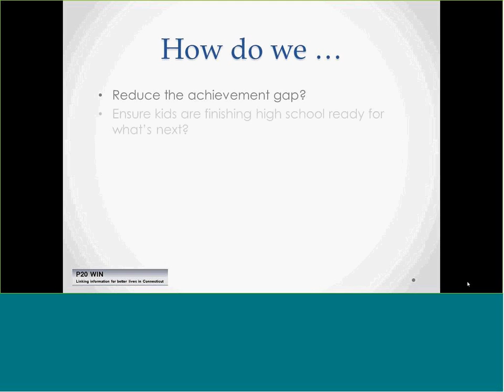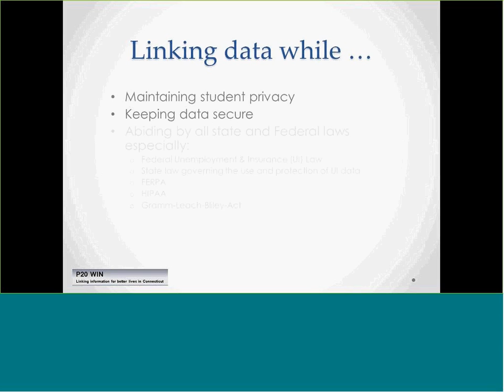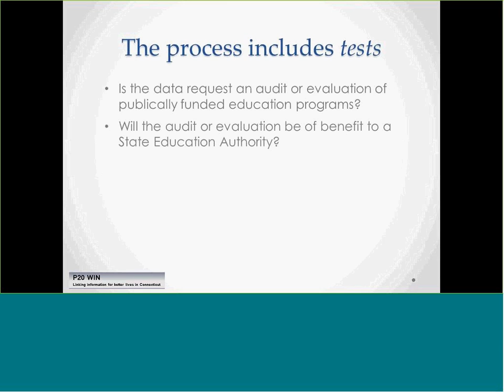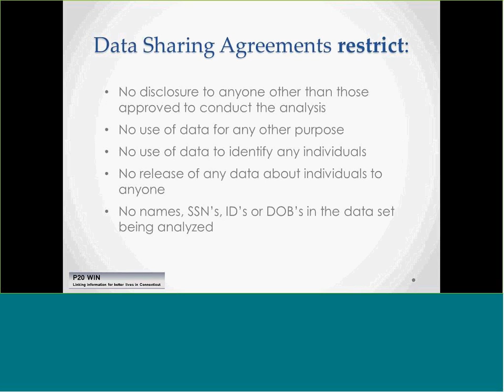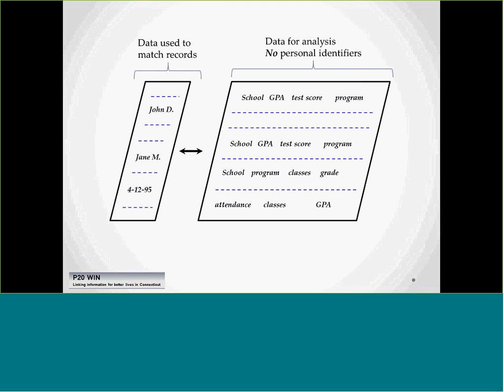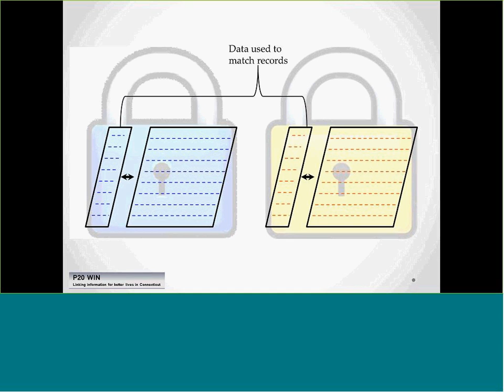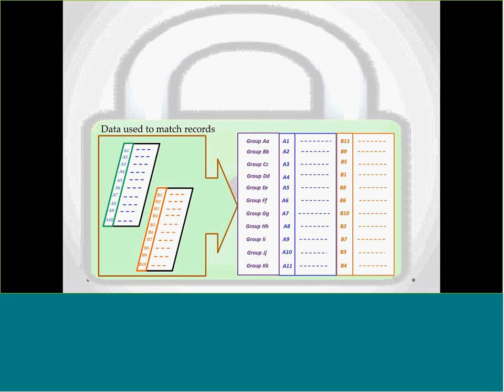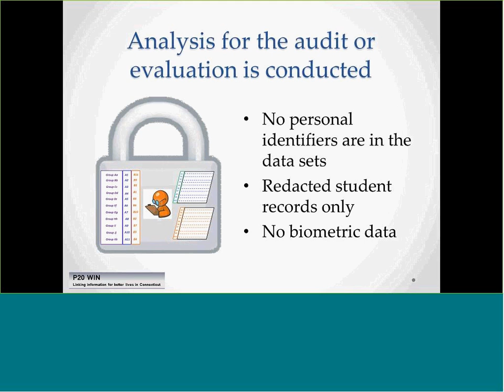Introduction to P20 WIN